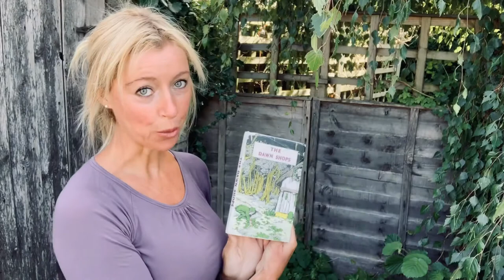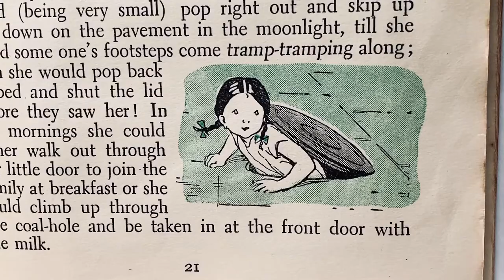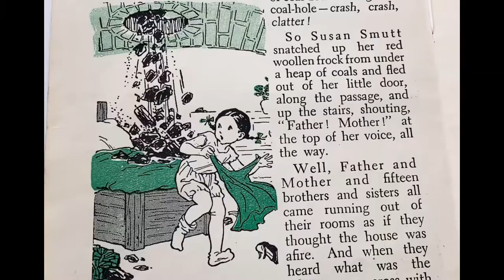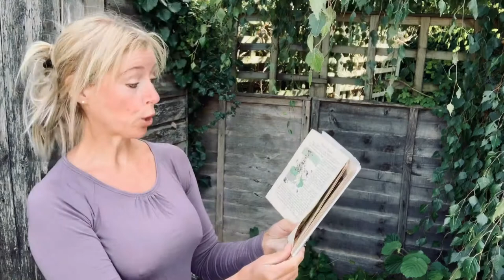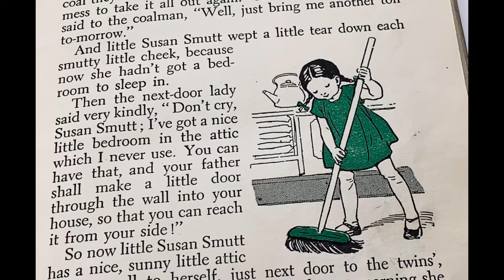The Story of Susan Smutt by Joyce Lankester Brisley from The Dawn Shops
(This link may not work)

2. INSTAGRAM: (MissSusannahOfficial)

3. FACEBOOK (Miss Susannah)